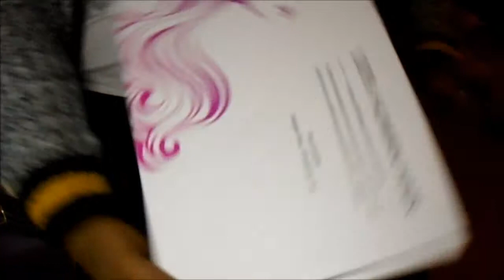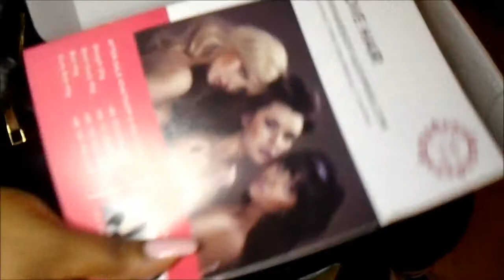Aliexpress: Wig Unboxing Slove Hair Company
Salut mes Divas j espère que vous allez tous très bien me revoici avec une toute nouvelle vidéo concernant Slove Hair j espère que vous allez apprécier la vidéo et n oublié pas D aimer de partager la vidéo ❤️❤️❤️